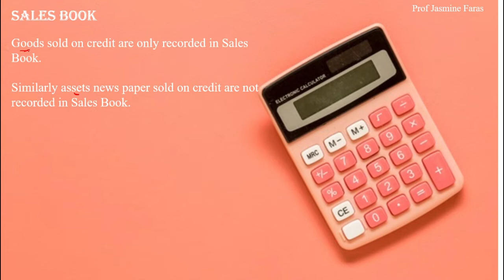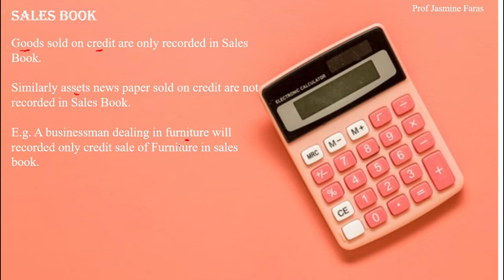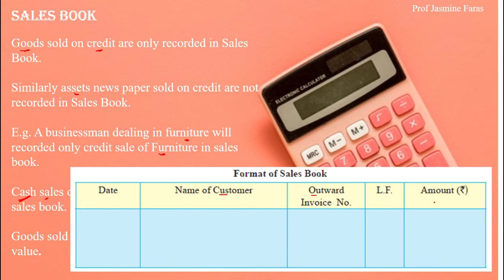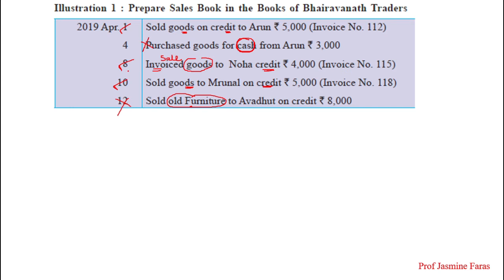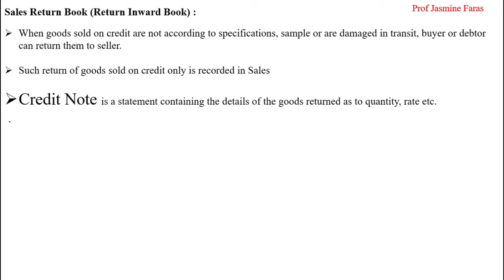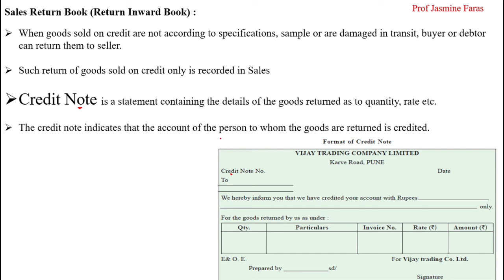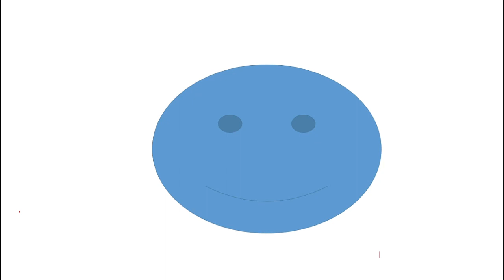11th Account |Maharashtra State Board |Chap 5 Sales & Sales Return Book Lecture 7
To watch all chapters (11th B&K Accountancy ) click below videos

This video will help you to understand 11th Account |Maharashtra State Board |Chap 5 Sales & Sales Return  Book Lecture 7@ProfJasmineFaras